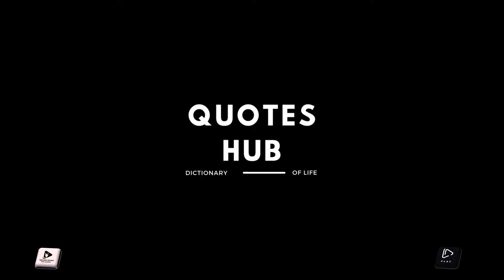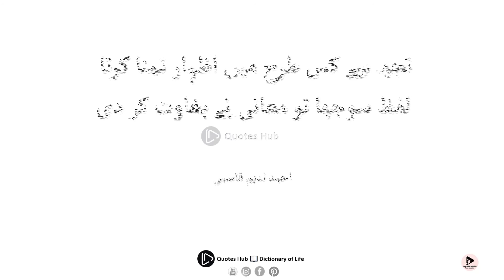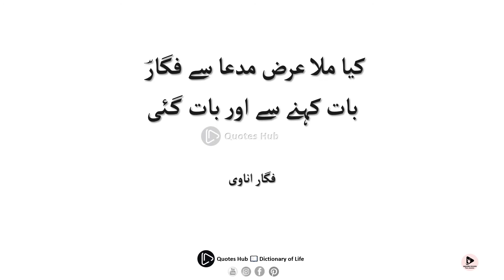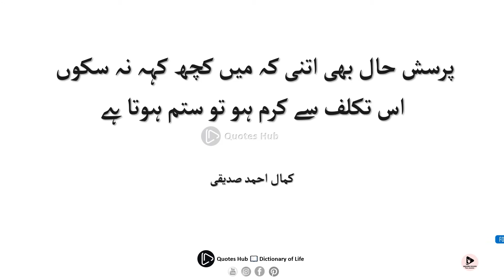Izhar urdu shayari | اظہار پر بہترین اشعار | izhar urdu Poetry by Quotes Hub